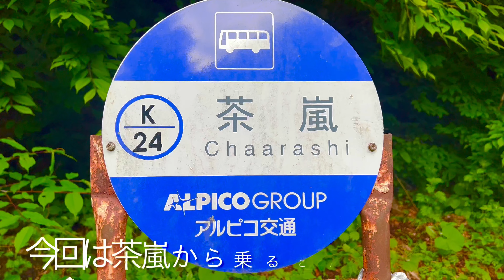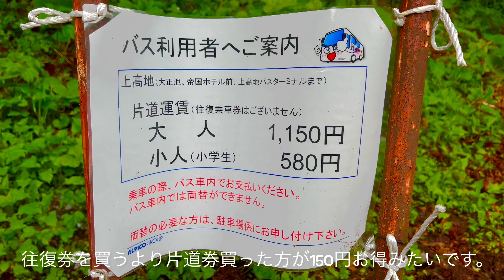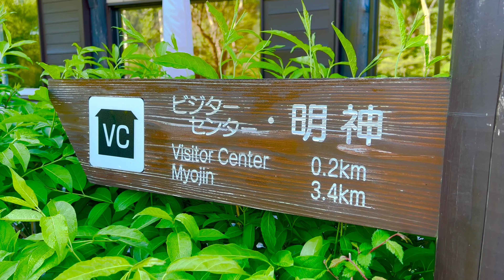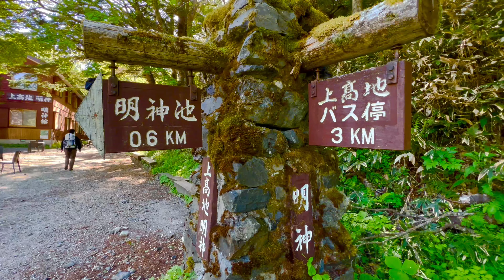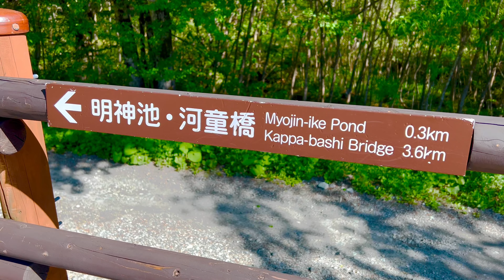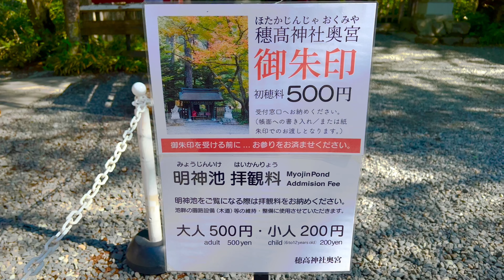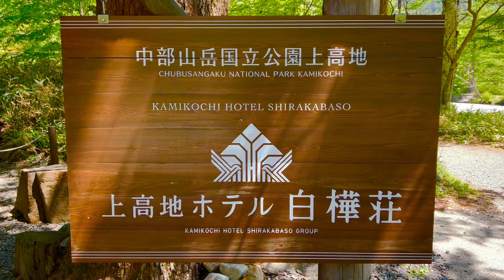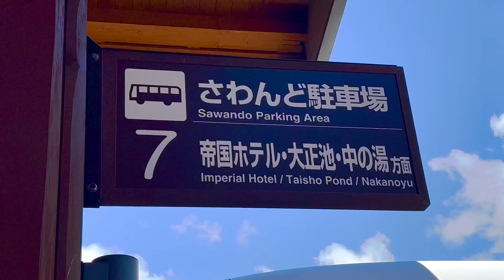【長野県】4K 上高地 河童橋 明神池 絶景 Kamikouchi 2022.6.4(土)